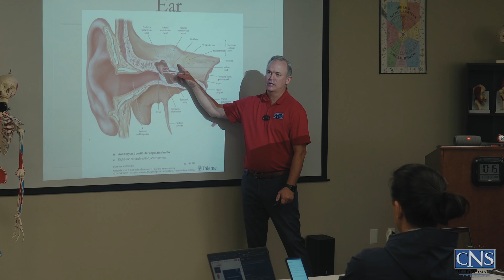Why choose CNS instead of massage school?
Listen as one of our first term students explains why she is here and what NST is to her.